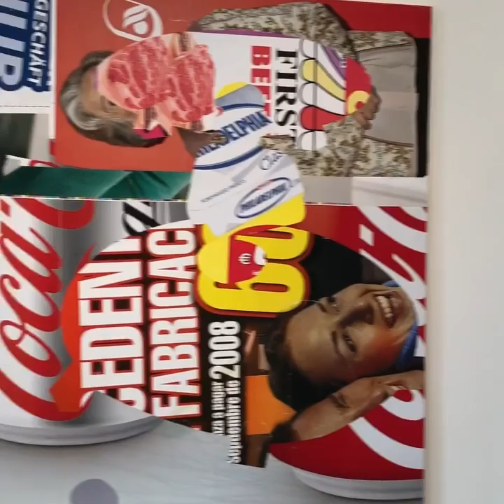Albert Oehlen @ Palazzo Grassi